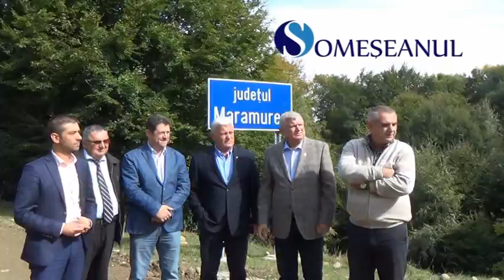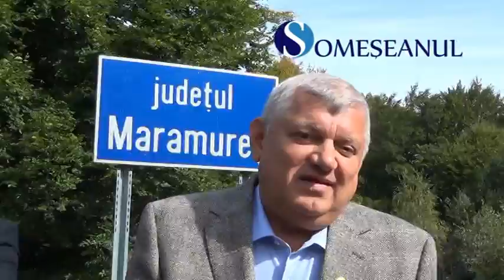Lucrari reabilitare DN 18B Dej Baia Mare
Au demarat lucrările de reabilitare la ”Drumul lui Pintea”, cel care leagă Clujul de Maramureș - FOTO/VIDEO